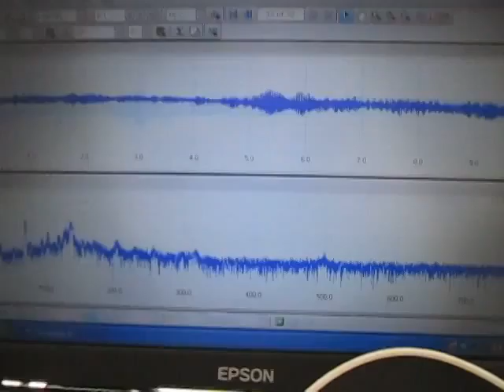‹超音波伝搬状態の測定・解析› Ultrasonic measurement and analysis techniques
「超音波制御」技術により、
　超音波振動子と水槽の表面を
　改質（応力緩和）する方法を開発しました。

この動画は
　２種類の超音波振動子を利用して
　４台の超音波振動子の中の
　新しい２台の超音波振動子の表面改質の様子です。

脱気・マイクロバブル発生液循環装置を利用して
　超音波をコントロールしています。